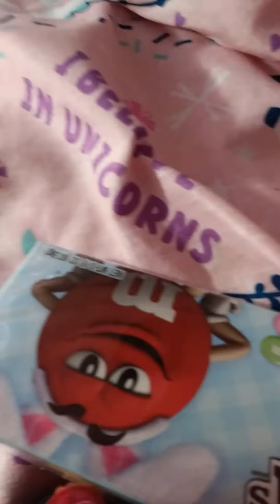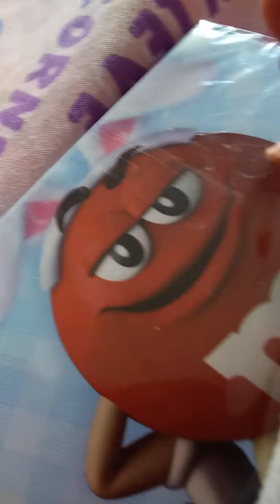10 things that your sibling does